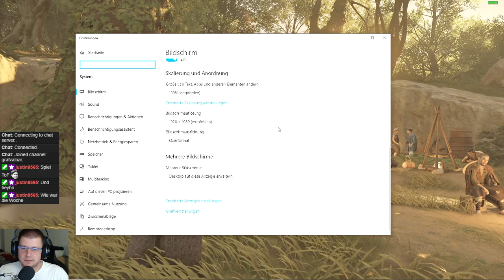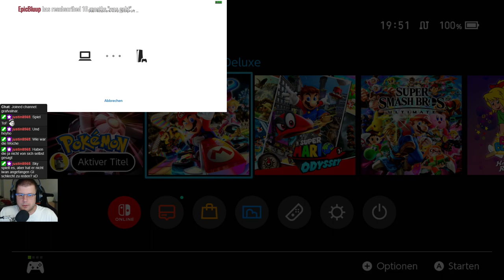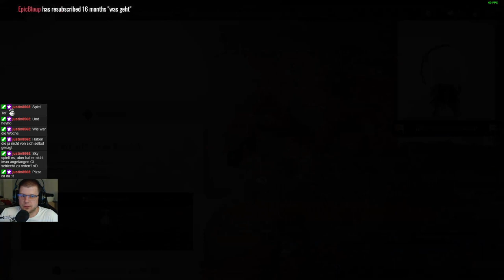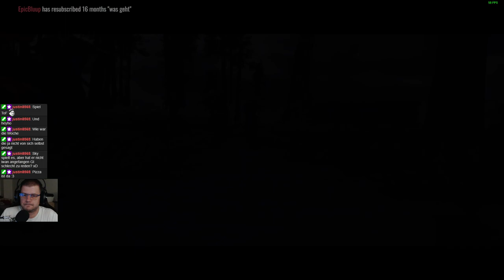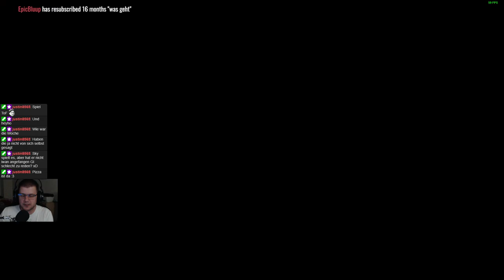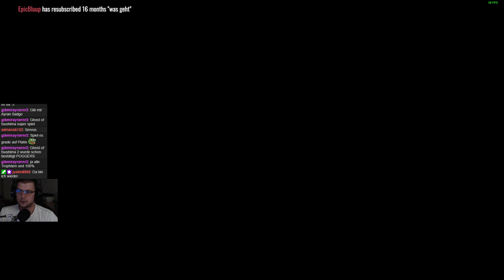Ghost of Tsushima #022